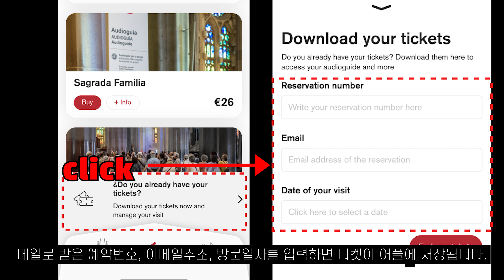해외여행 스페인 여행 바르셀로나 | 사그라다 파밀리아👍 spain barcelona travel | Sagrada Familia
내부 입장하자마자 성스러운 분위기에
넋을 놓고 말았다..
의자에 앉아 몇시간 동안
멍하니 천장만 바라보았네요..holy
돈이 아깝지 않은 명소 of 명소입니다!!

※영상 마지막 부분에는 표 구매하는 방법이 있으니 참고하세요!